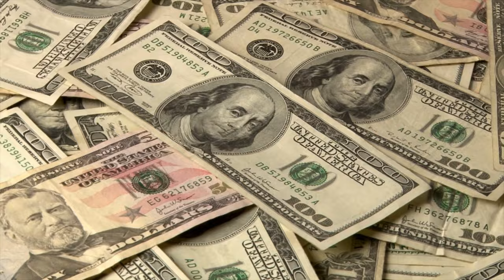What is Outsourcing for Digital Marketing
What is outsourcing for digital marketing? Outsourcing for digital marketing is the process of hiring an external company to complete specific marketing tasks on behalf of your business. This can include anything from social media management to search engine optimization.

If you're considering outsourcing for your digital marketing, watch this video to learn more about the process and what to look for in a provider.

🔗 VIDEO LINKS:
Strategic Path to Digital Marketer Career:
Mini-Series #11 - Content Marketing: Coming Soon
Mini-Series #12 - Tracking & Analytics: Coming Soon
Mini-Series #13 - Consumer Behavior Psychology: Coming Soon
Mini-Series - Bonus: What is Story Branding & Why Should I Care?: Coming Soon